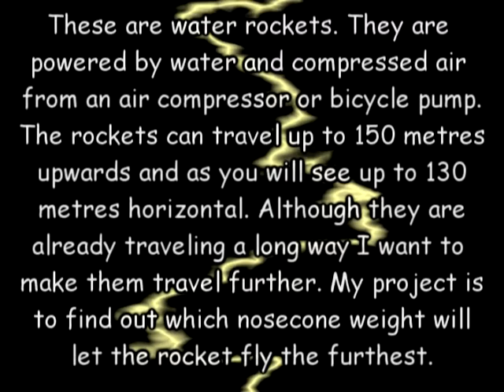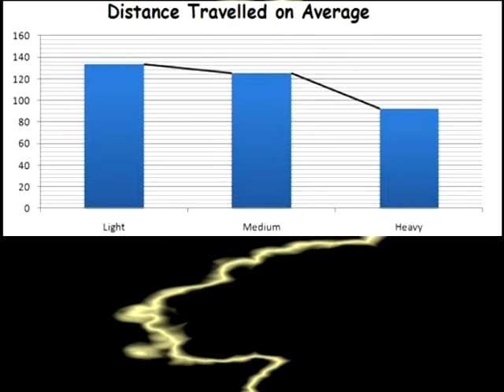The Furthest Water Rocket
This is a video that I made to accompany a scientific report that I had to do. I was testing to see which nosecone weight would let the rocket fly the furthest.

Includes some awesome slow motion video of the launches.

Music

How Far We've Come - Matchbox Twenty

Don't Hold Back - The Potbelliezes